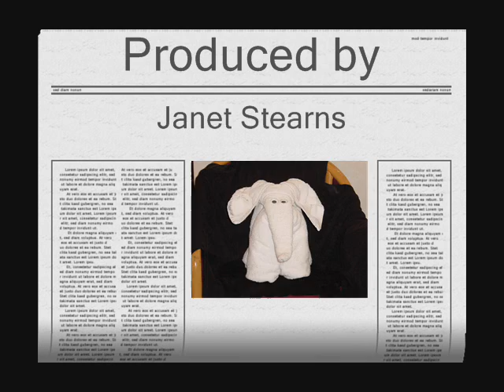maasdammovie 0001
January 9, 2009 Southern Caribbean Cruise on Holland, America's Maasdam  by Jan